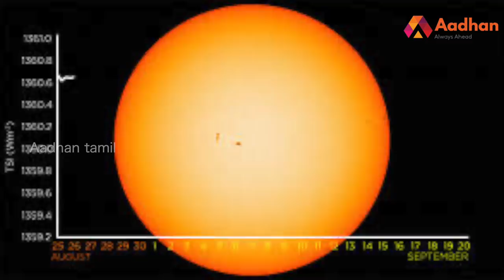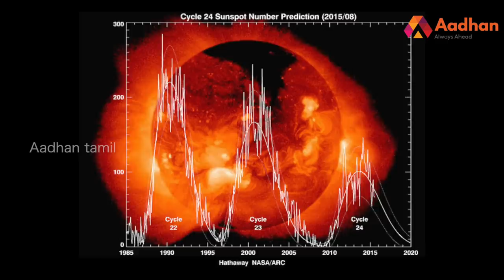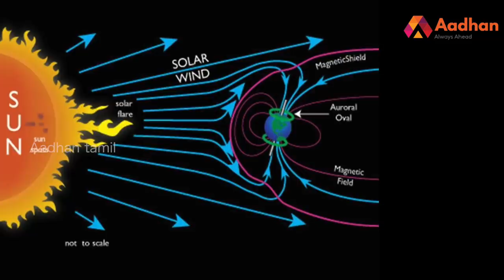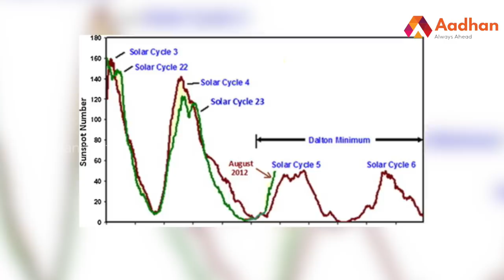பூமிக்கு வருகிறது அடுத்த தலைவலி- Sun Lockdown | Aadhan Tamil